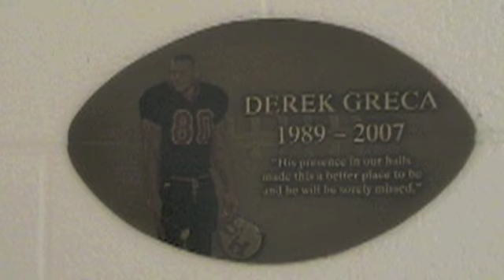Instructional Group 4 - 2011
Group 4-Instructional-2011